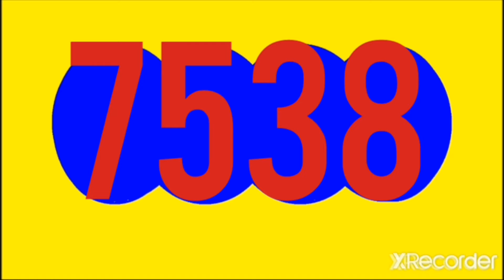RESULTADOS SORTEOS DE LOTERIAS Y CHANCES DE LA NOCHE DE HOY JUEVES 16 DE JUNIO DEL 2022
PAISITA NOCHE HOY  RESULTADO HOY JUEVES 16 DE JUNIO DEL 2022

RESULTADOS SORTEOS DE LOTERIAS Y CHANCES DE HOY JUEVES 16 DE JUNIO DEL 2022